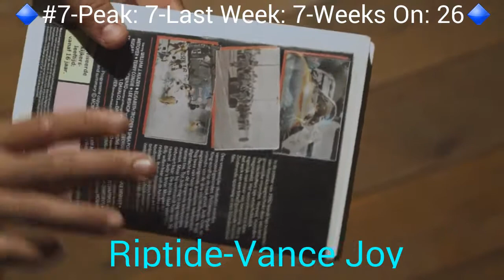Billboard Hot Rock Songs Top 10-30th August 2014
Billboard Hot Rock Songs Top 10,week ending 30th August 2014.